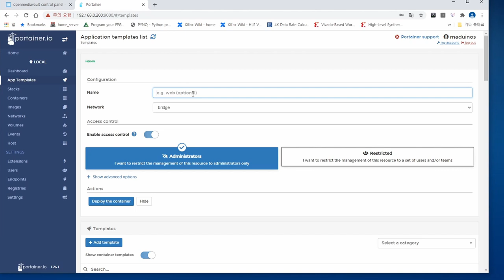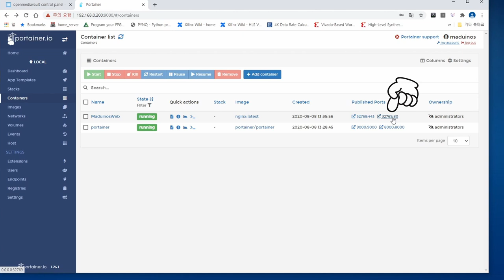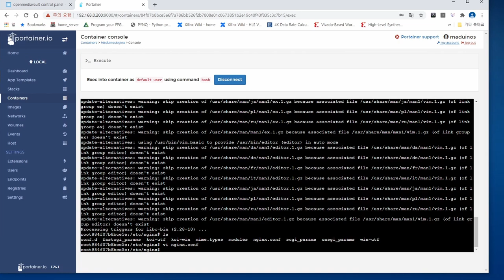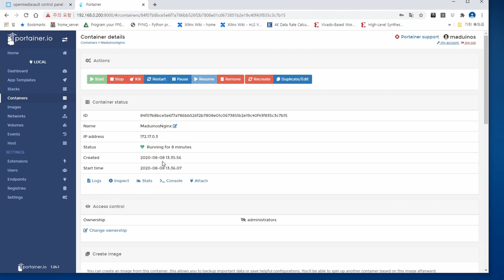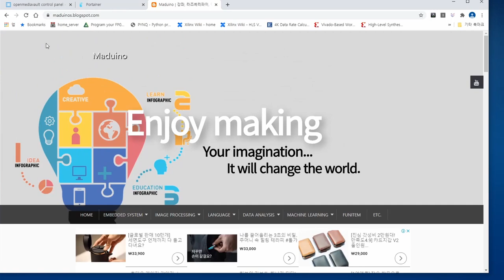홈미디어NAS #2 - OMV5 Nginx 설치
도커 포테이너를 이용해서 엔진엑스 설치하는 방법을 해봤습니다.
임베디드 개발자라 엔진엑스는 잘 몰라요 ㅠ
요청으로 진행해 봅니다 ㅎㅎ :)